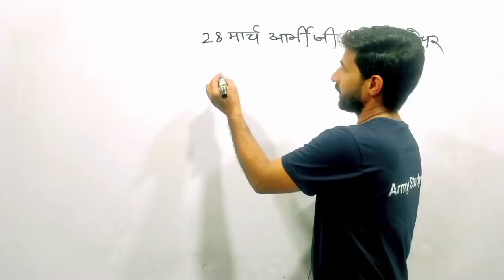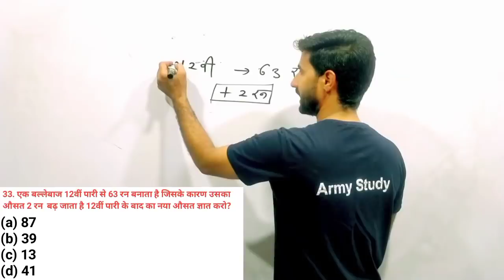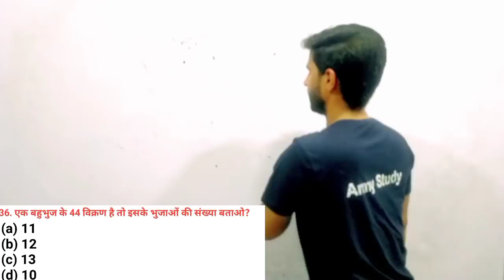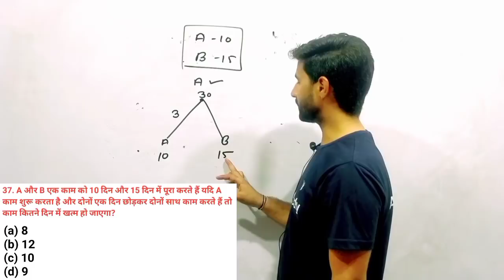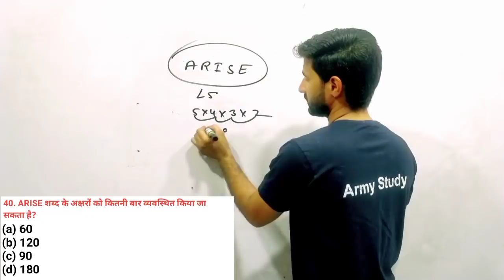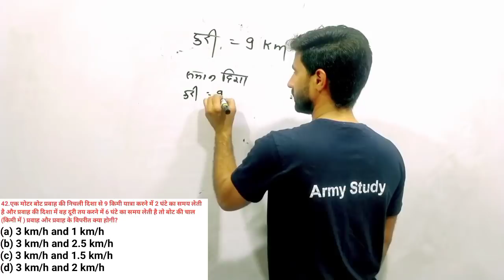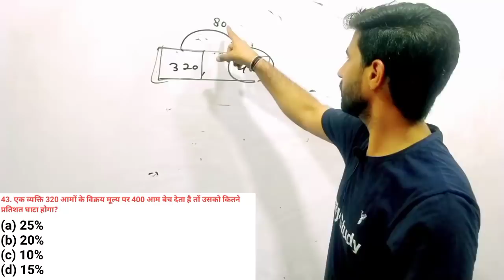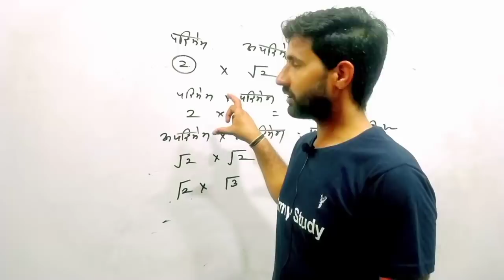28 March army gd paper math/gd math question paper/army math/original question paper/army math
28 March army gd paper math/gd math question paper/army math/original question paper/army math

28 March army gd question paper
28 March army gd math question 2021
Army math question
Maths paper army gd

🔴Army special new batch start 25 April & 30 May 2021

🔴 Army Study Live classes Application Class          Schedule
1. Morning 9:00 am Model Test Paper
2. Nights 9:00 pm - Reasoning Class
3. Night 9:30 pm - General Science Class
4. Night 10:00 pm - Math Class (ज़ीरो से स्टार्ट )
5. Army Exam 50-70 Model Test Paper
6. Previous year question GK GS